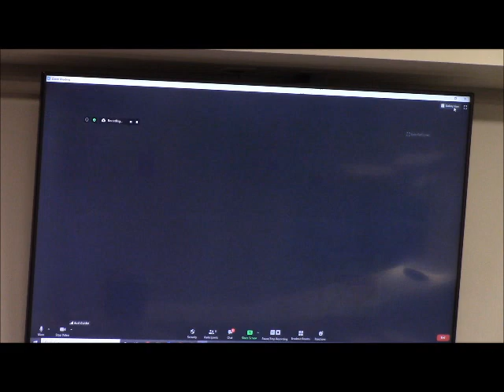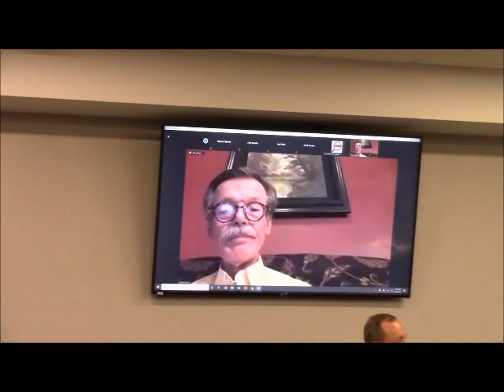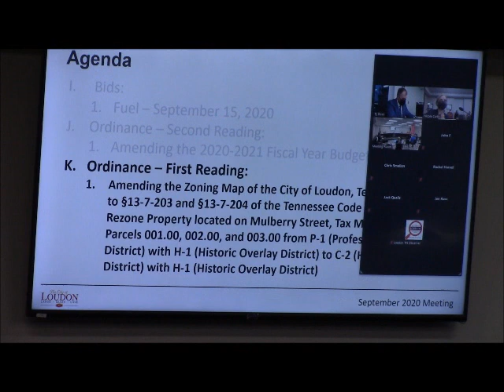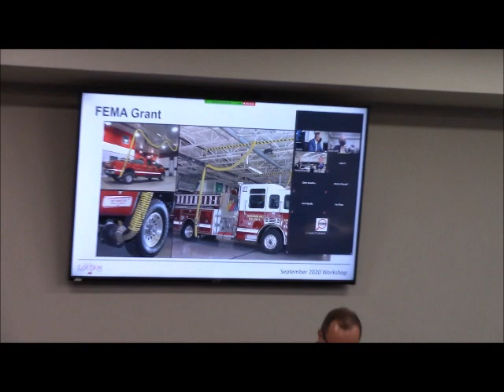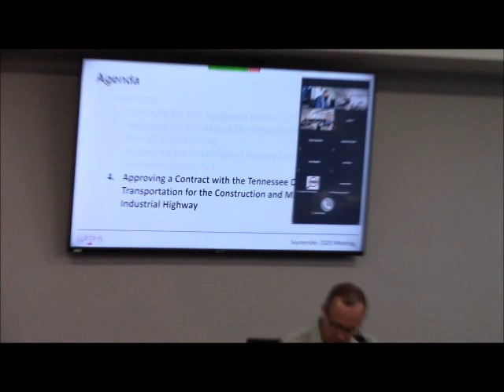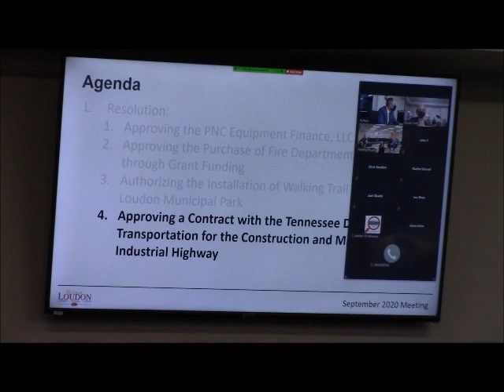Loudon City Council Meeting 9/29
not endorse, any government agency,
candidate or political party. Presented
as a public service for those who can
not attend. Please do not request
copies of this recording